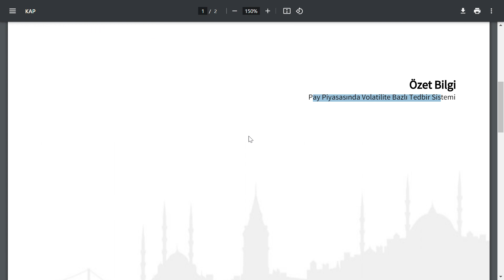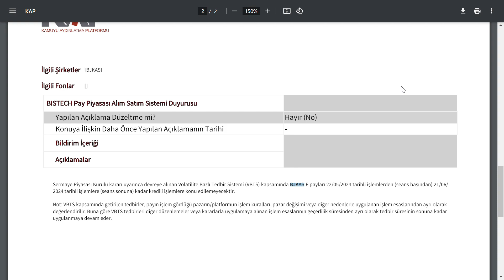SEANS BİTER BİTMEZ 1 HİSSEYE TEDBİR KARARI GELDİ | BİST BORSA HİSSE PARA ŞİRKET